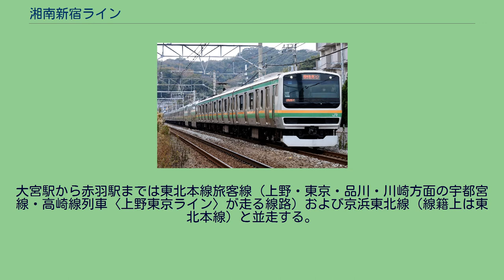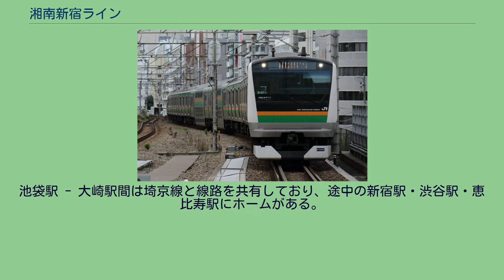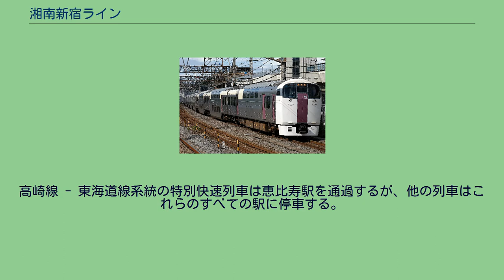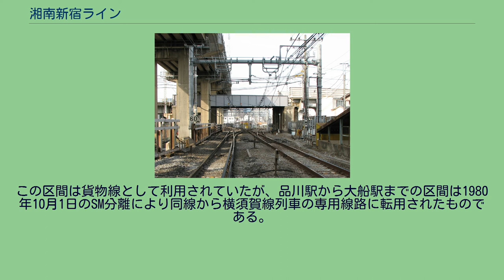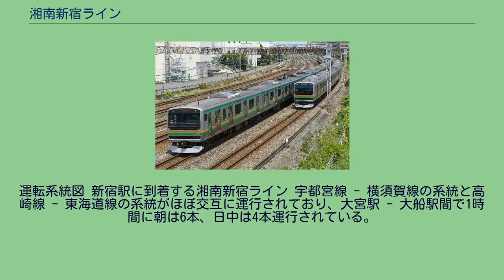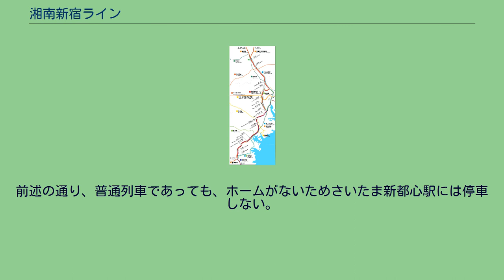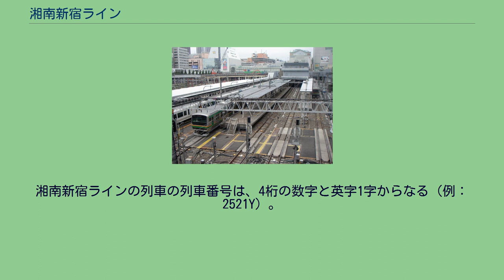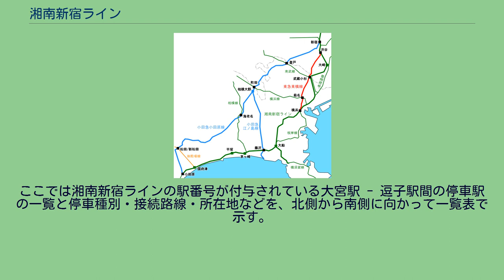湘南新宿ライン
湘南新宿ライン（しょうなんしんじゅくライン）は、山手線、東京都豊島区池袋駅〜東京都品川区大崎駅を経由し、東北本線（宇都宮線）と横須賀線、および高崎線と東海道線を相互直通運転する東日本旅客鉄道（JR東日本）の中距離電車の系統路線名である。
駅ナンバリングで使われる路線記号はJS（逗子 - 大宮間）。
本項では、正式な路線名を記す必要がある場合を除き、東北本線宇都宮駅方面を指す場合は愛称の「宇都宮線」を、東海道本線小田原駅方面を指す場合は旅客案内上の呼称である「東海道線」を用いる。
湘南新宿ラインは、主に東京駅・上野駅をターミナルとして放射状に運転していた首都圏の中距離電車を、池袋駅・新宿駅・渋谷駅の山手線沿いの各副都心エリアを経由して相互に直通運転させる運転系統として、2001年（平成13年）12月1日のダイヤ改正から運行開始した。
上野駅・東京駅を経由する上野東京ラインとともに北関東と神奈川県を結ぶ路線系統である。
新宿駅を経由して宇都宮線と横須賀線を直通する系統と、高崎線と東海道線を直通する系統の2つが存在する。
運行区間は宇都宮線 - 横須賀線系統が宇都宮駅 - 逗子駅間、高崎線 - 東海道線系統が高崎駅 - 小田原駅であるが、一部の列車は高崎駅から上越線・両毛線を直通して前橋駅に至る。
赤羽駅 - 横浜駅間は当路線より上野東京ラインの方が直線的なルートを通っており、2015年の上野東京ライン開業以降、埼玉県方面と神奈川県を移動する利用者は上野東京ラインにも分散した。
当初、「湘南新宿ライン」は普通列車（快速を含む）の運転系統の名称として使用が開始され、同じ区間を走行する特急列車・通勤ライナーおよび臨時列車などに「湘南新宿ライン」の呼称はあまり用いられなかった。
近年ではこれらが湘南新宿ラインの走行区間（大宮駅 - 新宿駅 - 大船駅間）を経由する意味で主に音声案内に用いられる。
運行開始当初の本数は、日中のみ25往復の設定となっていた。
その内訳は、宇都宮線・高崎線からの直通列車は18往復で、ほかは新宿と東海道線・横須賀線方面を結ぶ列車が存在する程度で、東京駅および上野駅発着列車に対する補助的な役割に過ぎなかった。
だが、もともとこれらの末梢路線と東京副都心間には大きな需要があったことからその後の増発が期待されていた。
当初、池袋駅構内の配線の関係で大幅増発ができなかったが、開業前から計画されていた改良工事が完成した2004年（平成16年）10月16日のダイヤ改正では、湘南新宿ラインの全列車が南北直通運転となり、運転本数も運行開始当初と比べて2.4倍増の64往復となった。
それ以降もダイヤ改正ごとに増発が行われ、現在はそれ以上の本数で運転されている。
運行経路については、大宮駅 - 新宿駅 - 大船駅間では 東北本線（大宮駅 - 田端駅間）：東北貨物線を走行 山手線（田端駅 - 品川駅間）：山手貨物線を走行 東海道本線（品川駅 - 大船駅間）：品鶴線および横須賀線専用線を走行（東海道線 - 高崎線系統は戸塚駅 - 大船駅間で東海道線列車線を走行） を経由する（「運行経路」の節も参照）。
JTB時刻表やJR時刻表などでは、東海道線 - 高崎線系統は上記3.の区間（大崎駅 - 大船駅間）で快速運転するため全区間で「快速」「特別快速」と表記されるが、一方の宇都宮線 - 横須賀線系統は上記1. - 3.の全区間で各駅に停車するため「普通」と表記され、うち宇都宮線快速は宇都宮線のページでのみ「快速」と表記される。
JR東日本公式ホームページの各駅時刻表では、東海道線 - 高崎線系統は「快速」または「特別快速」と表記されるほか、宇都宮線 - 横須賀線系統の快速（小山駅 - 大宮駅間快速）も全区間で「快速」と表記される。
また、実際の車両外側の種別等案内表示器や車内案内（音声・文字）、駅構内での案内では、宇都宮線 - 横須賀線系統の小山駅 - 大宮駅間快速の場合、南行列車の大宮駅以北区間では「快速」、大宮駅以南では「普通」として案内され、同北行列車の大崎駅以南区間では「普通」、大崎駅 - 小山駅間では「快速」として案内される。
同様に、東海道線 - 高崎線系統の大崎 - 大船間快速の場合、南行列車の大宮駅 - 戸塚駅間では「快速」、またそれ以外の区間では「普通」として案内され、同...